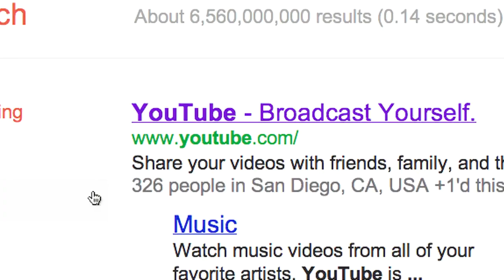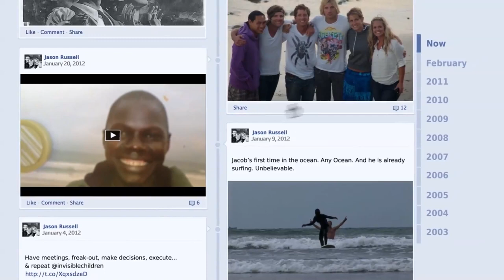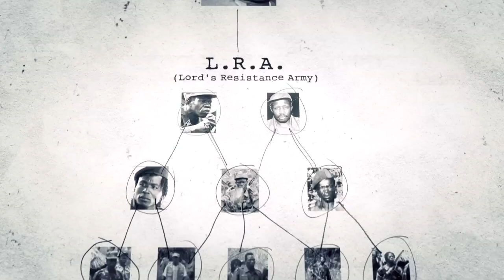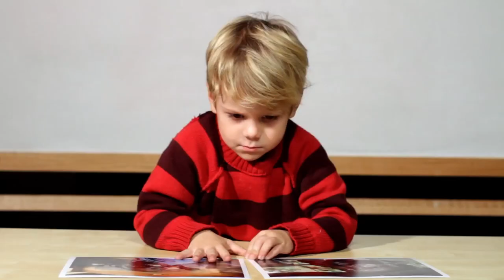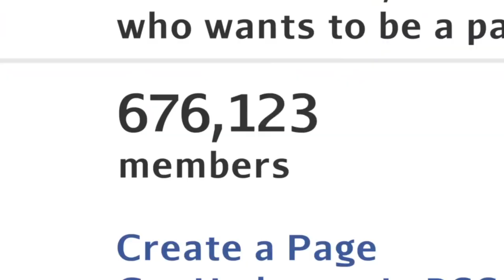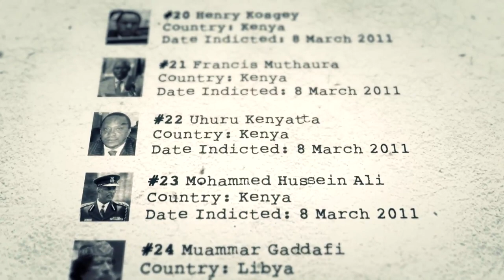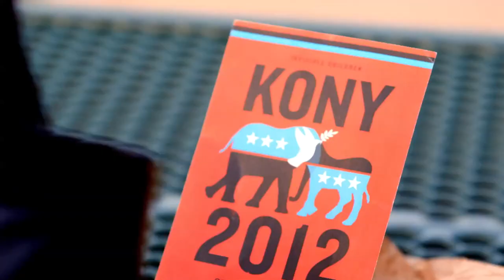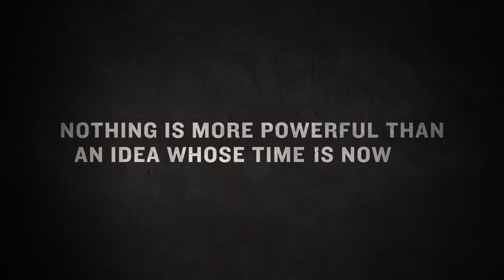KONY 2012, (THIS WILL CHANGE YOU THOUGHTS, AND LIFE)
KONY 2012 is a film and campaign by Invisible Children that aims to make Joseph Kony famous, not to celebrate him, but to raise support for his arrest and set a precedent for international justice.
and continue to share this story.

GOAL: 500,000 shares

DIRECTOR: Jason Russell LEAD EDITOR: Kathryn Lang EDITORS: Kevin Trout, Jay Salbert, Jesse Eslinger LEAD ANIMATOR: Chad Clendinen ANIMATOR: Jesse Eslinger 3-D MODELING: Victor Soto VISUAL EFFECTS: Chris Hop WRITERS: Jason Russell, Jedidiah Jenkins, Kathryn Lang, Danica Russell, Ben Keesey, Azy Groth PRODUCERS: Kimmy Vandivort, Heather Longerbeam, Chad Clendinen, Noelle Jouglet ORIGINAL SCORES: Joel P. West SOUND MIX: Stephen Grubbs, Mark Friedgen, Smart Post Sound COLOR: Damian Pelphrey, Company 3 CINEMATOGRAPHY: Jason Russell, Bobby Bailey, Laren Poole, Gavin Kelly, Chad Clendinen, Kevin Trout, Jay Salbert, Shannon Lynch PRODUCTION ASSISTANT: Jaime Landsverk LEAD DESIGNER: Tyler Fordham DESIGNERS: Chadwick Gantes, Stephen Witmer

"Punching in a Dream"
Performed by The Naked and Famous
Written by Aaron Short, Alisa Xayalith, and Thom Powers
Produced by Thom Powers
The Naked and Famous appear courtesy of Somewhat Damaged and Universal Republic

"Arrival of the Birds"
Performed by The Cinematic Orchestra
Written by The Cinematic Orchestra
Produced by The Cinematic Orchestra
The Cinematic Orchestra appears courtesy of Disney Records

"Roll Away Your Stone"
Performed by Mumford and Sons
Written by Benjamin Lovett, Edward Dwane, Marcus Mumford, and Winston Marshall
Produced by Markus Dravs
Mumford and Sons appear courtesy of Glassnote Entertainment Group LLC

"On (Instrumental)"
Performed by Bloc Party
Written by Bloc Party
Produced by Jacknife Lee
Bloc Party appears courtesy of Vice Records

Performed by The Glitch Mob
The Glitch Mob appears courtesy of Glass Air

Performed by Flux Pavilion
Flux Pavilion appears courtesy of Circus Records Limited